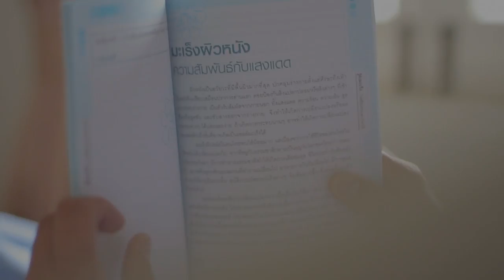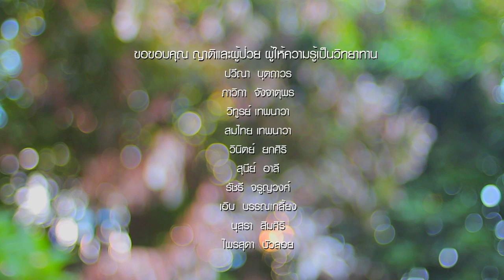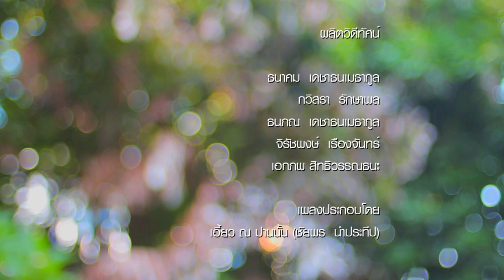การบอกข่าวร้ายแก่ผู้ป่วยและญาติ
การบอกข่าวร้ายแก่ผู้ป่วยและญาติ: วีดีทัศน์เพื่อการเรียนรู้

การรับรู้ว่าตนเองเป็นโรคร้ายแรง รักษาไม่หาย และอยู่ในช่วงระยะสุดท้ายของชีวิตเป็นสิ่งที่มีผลกระทบต่อผู้ป่วยและผู้ใกล้ชิด ดังนั้นบุคคลที่มีส่วนเกี่ยวข้องกับการบอกข่าวร้ายซึ่งประกอบด้วยแพทย์ พยาบาล จะต้องทำด้วยความระมัดระวัง

และหลายครั้งบุคลากรก็หลีกเลี่ยงที่จะบอกความจริงนี้แก่ผู้ป่วยและครอบครัวไม่ว่าด้วยเหตุผลส่วนตัวหรือเป็นคำร้องขอจากผู้ใกล้ชิดผู้ป่วย

วีดีทัศนชุดนี้จัดทำขึ้นเพื่อนำเสนอมุมมองที่หลากหลายและแนวทางปฏิบัติในการบอกความจริงแก่ผู้ป่วยและครอบครัว เพื่อให้แพทย์ พยาบาล อาสาสมัคร และครอบครัวของผู้ป่วยนำไปประยุกต์ใช้ตามบริบทที่เหมาะสมกับตนเอง

โครงการส่งเสริมบทบาทพระสงฆ์ โรงพยาบาล และชุมชน ในการเยียวยาจิตใจผู้ป่่วยเรื้อรังและระยะสุดท้าย เครือข่ายพุทธิกา เพื่อพระพุทธศาสนาและสังคม

แผนงานสร้างเสริมสุขภาพจิต